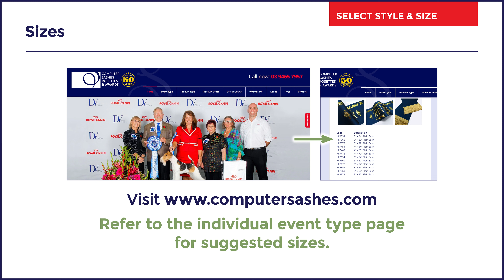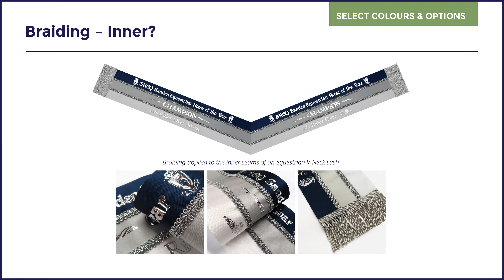How To Order Sashes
Our sashes, ribbons and rosettes are available in a wide range of styles and colours. By definition, a ribbon becomes a sash when it is fringed. The style and size of sash normally ordered depends upon the type of event and more information can be found by visiting

Computer Sashes Rosettes & Awards was founded in 1973 and manufactures award sashes, rosettes and show ribbons for clubs and associations. We offer Australia-wide delivery and fast turnaround.